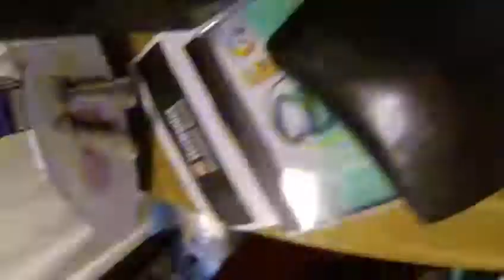gopro black edition wvga 240fps bullshit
dissapointed with this function on hero 3 black edition:(